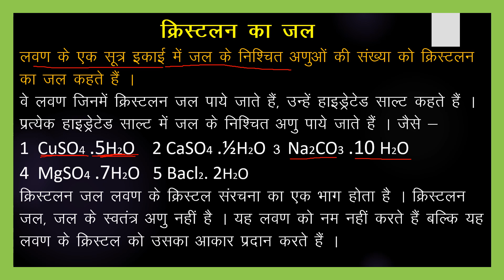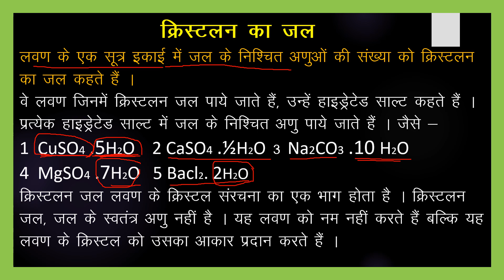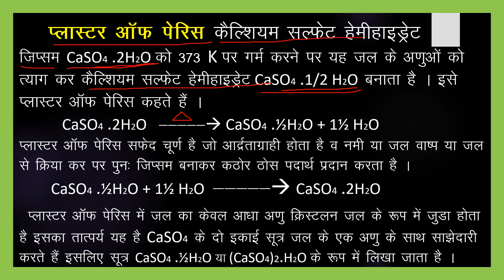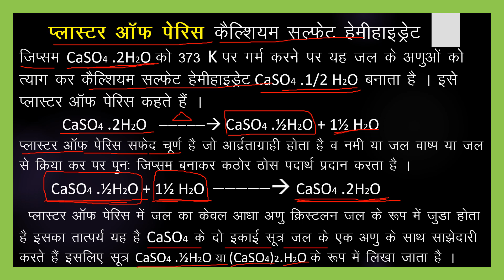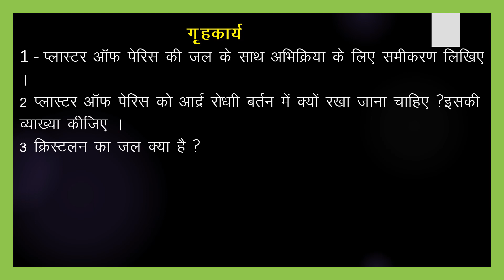प्लास्टर ऑफ़ पेरिस (पी ओ पी )|| क्रिस्टलन जल || Plaster of paris P.O.P.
by santosh kumar mishra